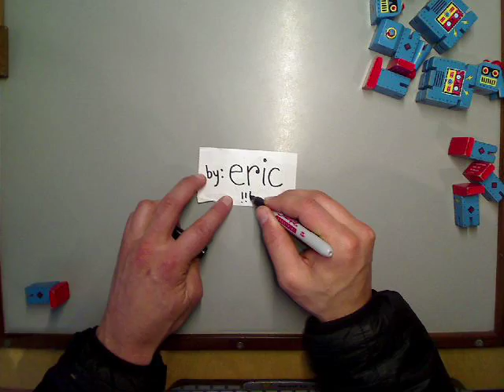JuggleBot 9000 by Eric